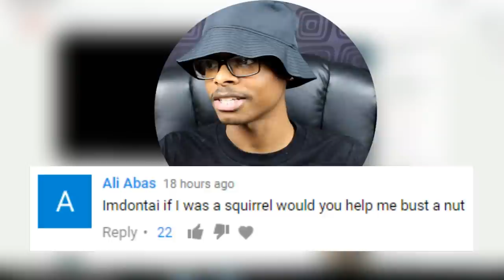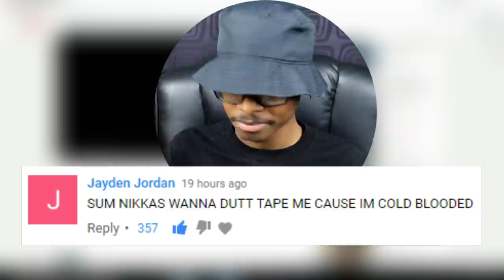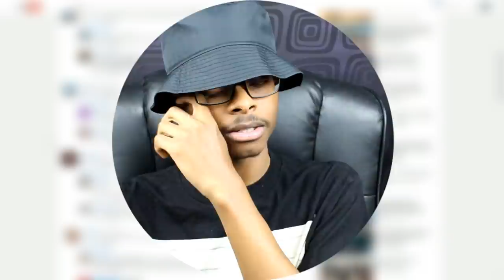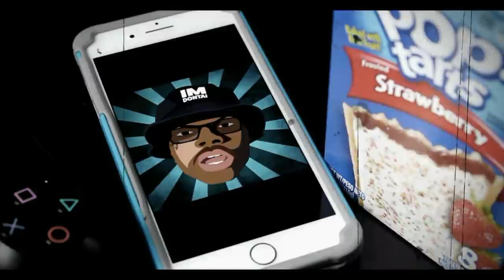HOT AF! | Justice League Trailer 1 | Reaction